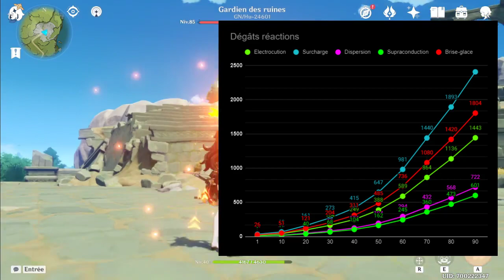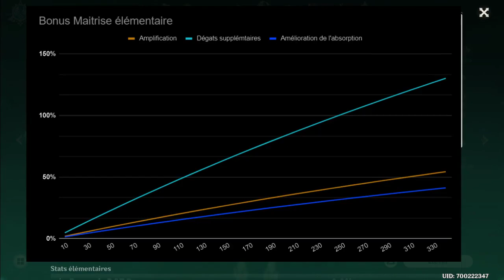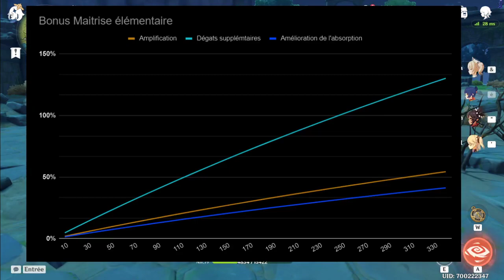Guide sur la maîtrise élémentaire🧚Genshin impact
Vous vous demandiez pourquoi la maitrise est jamais citée dans les fiches de personnage ? Ce guide vous expliquera tout !

Twitch live du lundi au vendredi de 18h a 20h

00:00 La maitrise élémentaire
00:24 Rappel des bases
01:15 Les 3 formes de réaction élémentaires
01:59 Effet sur les réactions de fonte/évaporation
02:35 20 points de Maitrise ca donne combien de dégâts
03:41 TC, ca donne combien de dégâts
04:12 ATQ% vs +ATQ
05:14 Conclusion Maîtrise VS stats de dégâts
05:38 Effets sur les réactions de surcharge/électrocution/gel...
06:35 Effets sur la cristallisation
06:46 Compo Geo et brise-glace
07:20 La maîtrise élémentaire c'est efficace sur qui ?
08:10 Résumé